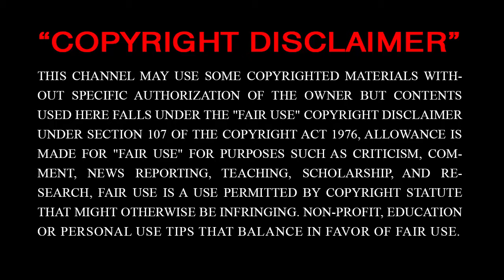বিশ্বকাপ জিতেই মহা বিপদে টিম ইন্ডিয়া; দেশে ফেরা হলনা নির্ধারিত সময়ে